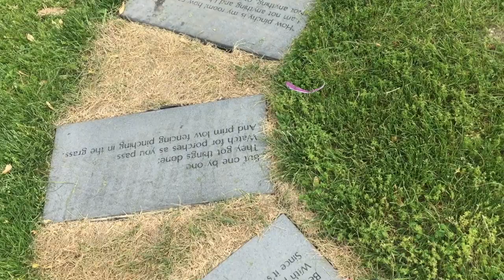Gwendolyn Brooks: The Oracle of Bronzeville sculpture by Margot McMahon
This video is about From the Porch of Gwendolyn Brooks